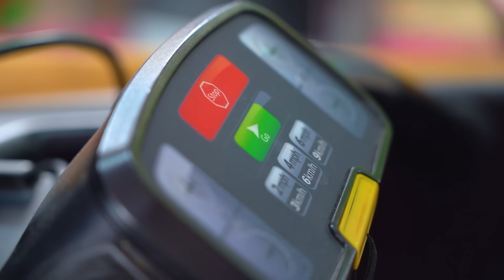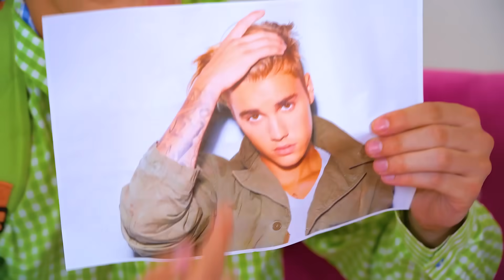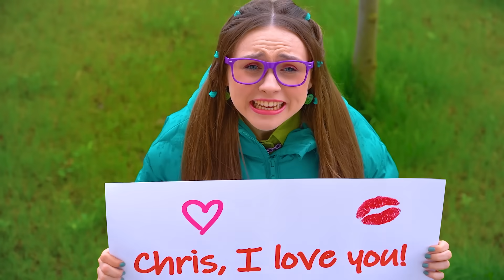Экстремальное Перевоплощение От Ботана до Краша | Популярный Парень Помогает Непопулярному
Жизнь ботана совсем не похожа на школьную жизнь мечты любого парня. Ведь что, кроме хороших оценок, можно получить проводя все время за книгами? Но именно они сегодня помогут тебе изменить свою жизнь, и перевоплотиться из ботана в краша! Ведь популярный парень не станет помогать непопулярному просто так?